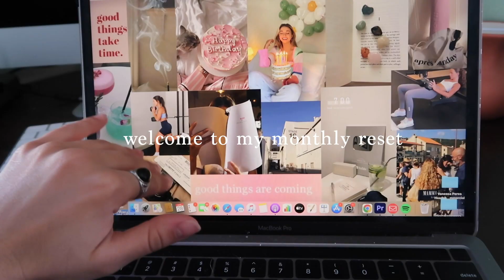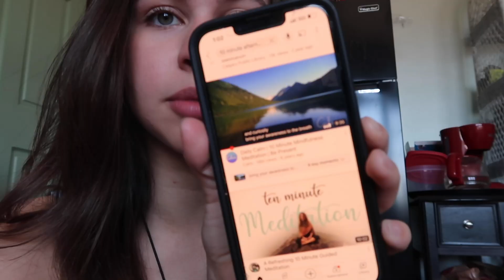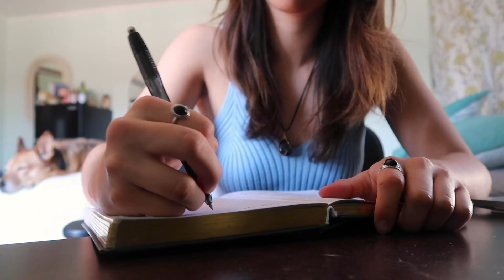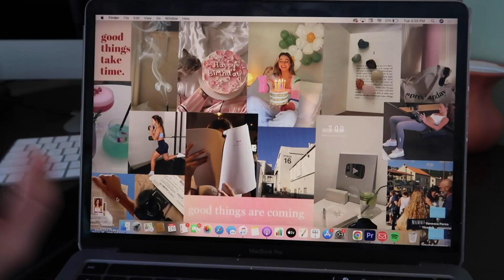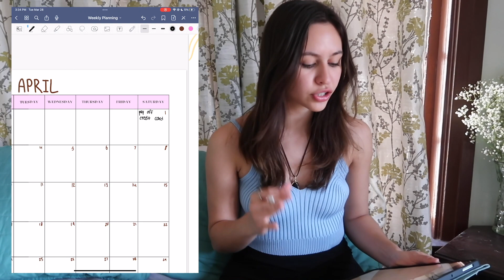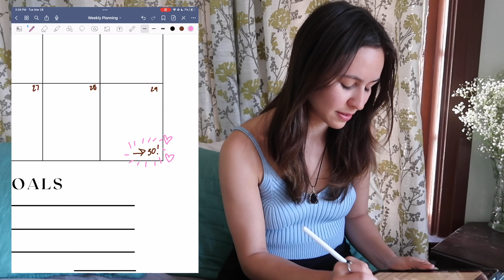monthly reset routine! *april*🌷| spring cleaning, monthly planning, flowers, gym & more💌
hi guys! happy april, my favorite month because I have my birthday to look forward to🤍 in this video I did some cleaning, journaling, self care and planned out my month on my iPad using one of my planners that I sell on etsy.. hope you enjoy! comment 🍓 if you see this (; 🤎

443